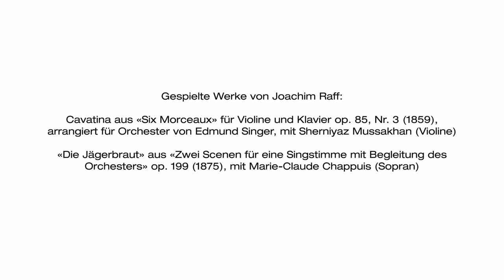Joachim Raff with Lena-Lisa Wüstendorfer with the Swiss Orchestra and Marie-Claude Chappuis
Conductor Lena-Lisa Wüstendörfer and her Swiss Orchestra performing pieces by Joachim Raff right outside his birth house in Lachen (SZ).

Pieces by Joachim Raff featured in the video:
                                                                                                                                                                                        Cavatina from «Six Morceaux» for violin and piano op. 85, no. 3 (1859), arranged for orchestra by Eduard Singer, with Sherniyaz Mussakhan (violin)

«Die Jägerbraut» from «Zwei Scenen für eine Singstimme mit Begleitung des Orchesters» op. 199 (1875), with Marie-Claude Chappuis (soprano)

guerillaclassics in cooperation with Joachim-Raff-Gesellschaft and Swiss Orchestra

produced by guerillaclassics